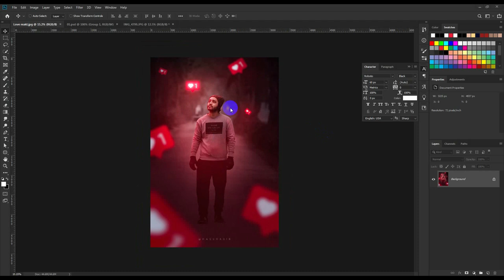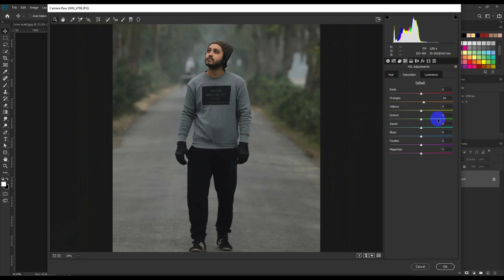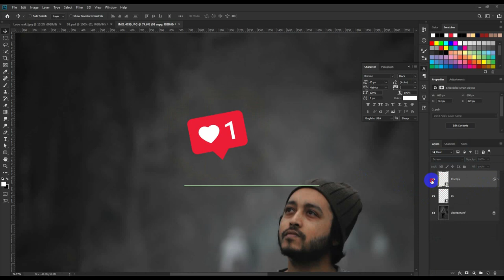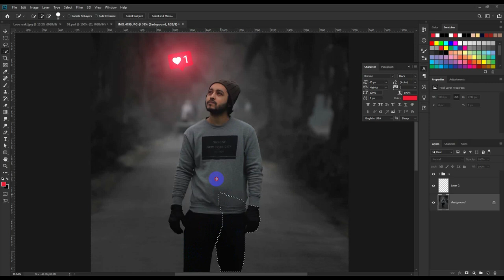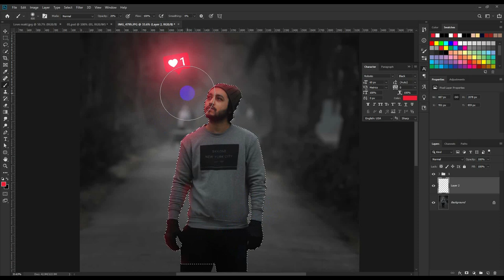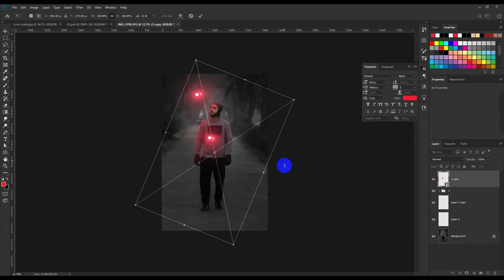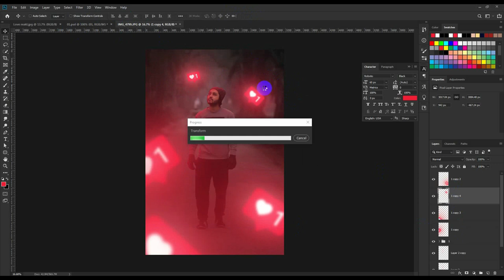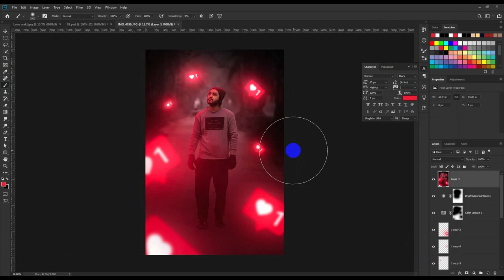Glowing Social Love react Effect Photoshop Tutorial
Today's tutorial will teach you how to create a Glowing Social Love react Effect Photoshop Tutorial, using Color Effects & Styles.